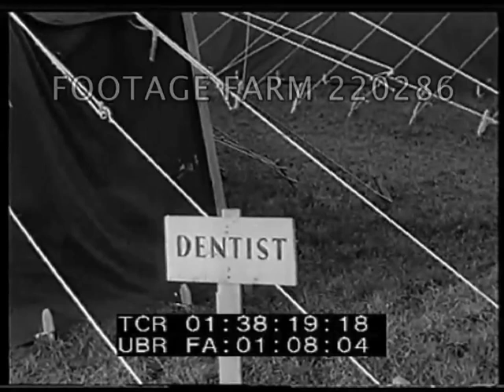WWII - Invasion - Preparations - GIs Arrive England & Boarding, 1944 | 220286-04 | Footage Farm Ltd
2-stack liner as transport offloading GIs & WACS to small ship.  WACS & bagpipes.  GIs & WACs into building & onto railway station platform; board cars, get chocolate or coffee.
01:36:37  Train leaves. Truck convoy thru countryside past tents along road.  Men out of trucks parked by road.
01:37:24  Aerial showing large tents along edge of road.  Speakers shown w/ man talking into microphone; men by tents.  Field hospital signs; mats to hold down mud.
01:38:24  Camouflaged trucks & repair facility.  Installing telephone lines, using.  GOOD.
01:39:16  Accordion & GI band playing.
01:39:34  Men filling trucks w/ Jerry Cans & convoy down road thru town.  Troops march thru town w/ packs; wait in line.  Woman w/ box of doughnuts.  Man passes out life-savers.  Stacks of packs & boxes.
01:40:41  Life-vests passed out.  Landing barges loaded w/ boxes & men.  Ships visible in harbor behind.
D-Day Preparations; 1944; Jun44; WW2;